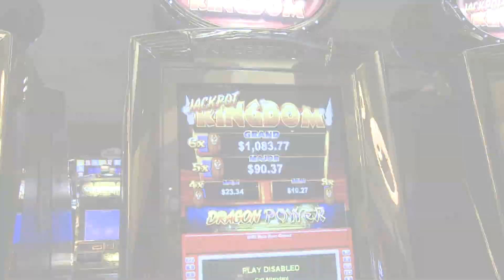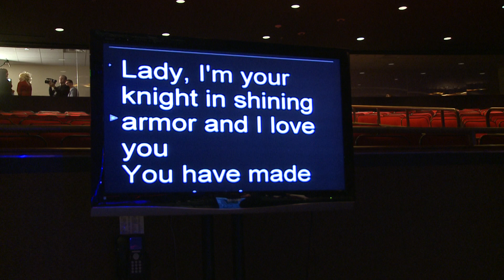Kenny Rogers: The First 50 Years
Kenny Rogers is celebrating his first 50 years in music with a star-studded TV special featuring some of his closest friends including Dolly Parton, Lionel Richie, Alison Krauss, Smokey Robinson, Chris Isaak, Tim McGraw, Wynonna, Billy Currington, Darius Rucker, the Oak Ridge Boys and Sheena Easton!